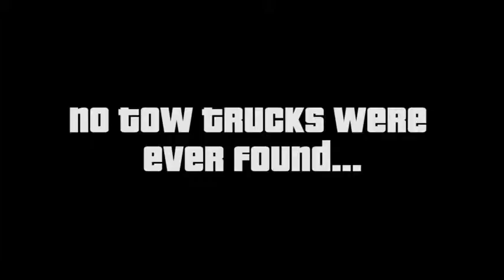GTA 5 - Free Play